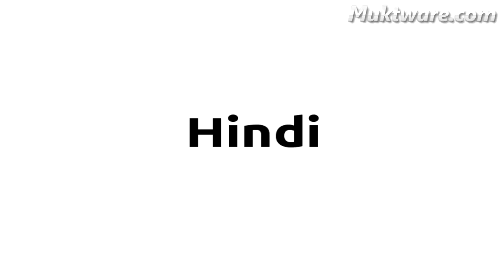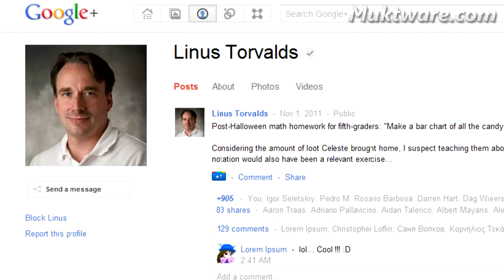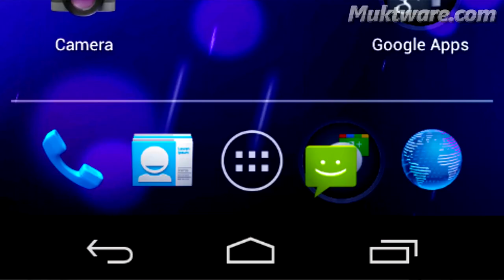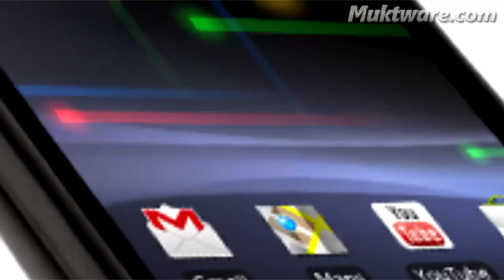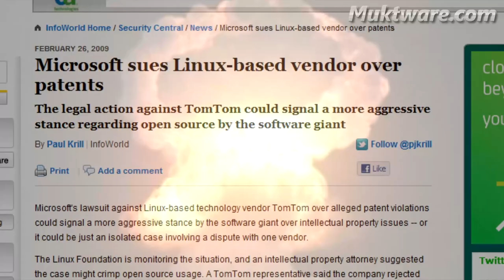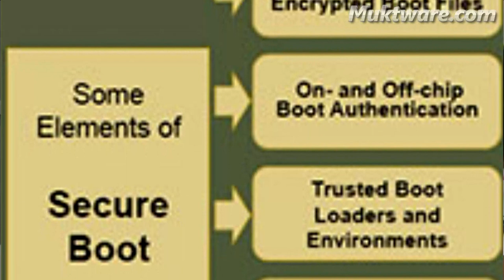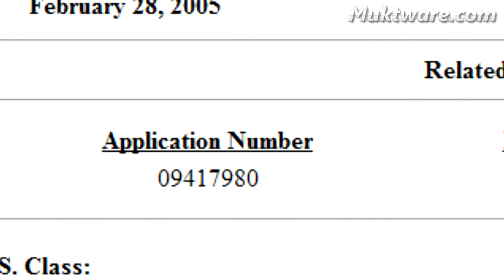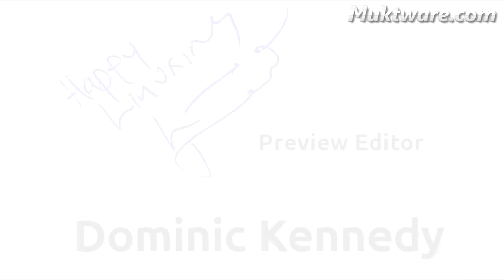[Documentary] Exclusive Interview of Linus Torvalds (LinuxCon Europe 2011)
Linus Torvalds in an exclusive interview with Muktware editor Swapnil Bhartiya. The transcript of the interview is available on Muktware.com. This interview was turned into a mini documentary to attract those who don't know much about Linux.